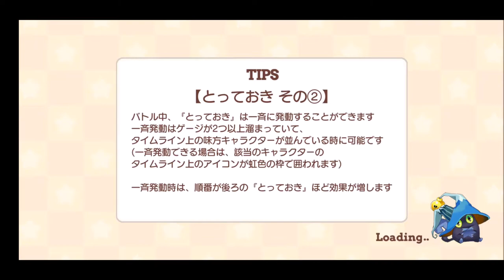【きららファンタジア 】バレンタインイベント 闇チョコ シンジケートを追え！シナリオクエスト 後編【156】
【155】バレンタインイベント 闇チョコ シンジケートを追え！シナリオクエスト 中編：
【157】バレンタインイベント 闇チョコ シンジケートを追え！収集クエスト＆後日談：